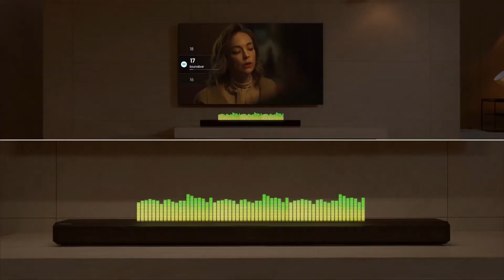Q70 soundbar Immersive sound made smart Samsung Full HD 60fps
Sound gets smart in the Samsung Q70 Soundbar. It seamlessly synergizes with your TV and your content to deliver dynamic and enveloping sound. It also works with your smart devices to give you easy control.